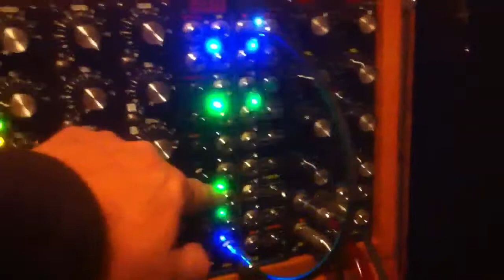SCMRCD light test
Finally got a decent set of LEDs in this module, the 4ms Shuffling Clock Multiplier/Rotating Clock Divider- this is just a quickie iPhone video to show them off - full video later.